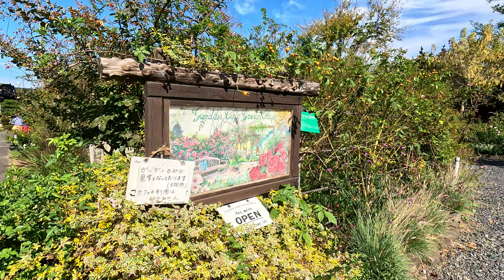I visited the Garden Cafe Green Rose for the first time when the autumn roses were in full bloom.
This was my first visit to the Garden Cafe Green Rose, where the fall roses were in full bloom.
It has become a highly recommended private garden.
The garden is open only on Saturdays, Sundays, and Mondays in spring and fall.
The owner, Ms. Yoshie Saito's special attention to detail was sprinkled everywhere, and my heart was pounding.
Lodging plants, Large rose saplings are also sold at a reasonable price.
We will visit again in April for tulips and May for roses.